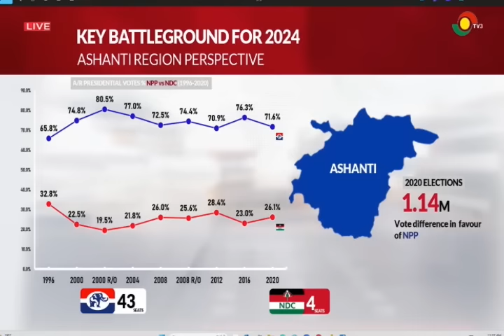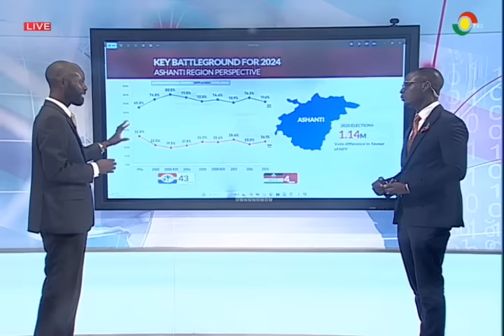NPP's margin will reduce in Ashanti region-Statistician || Election360 on TV3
Ghana decides 2024. Regional analysis; Ashanti region in focus || Election360 on TV3